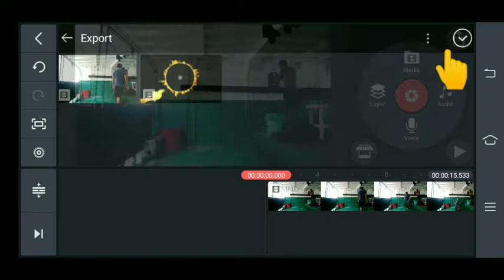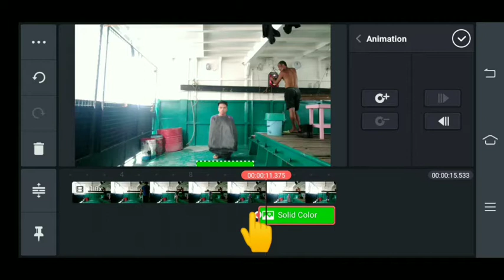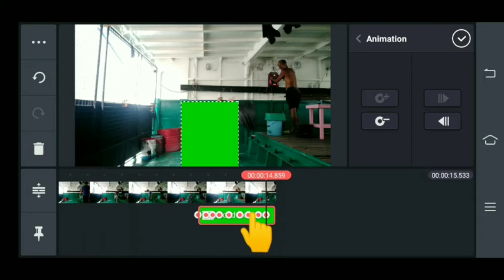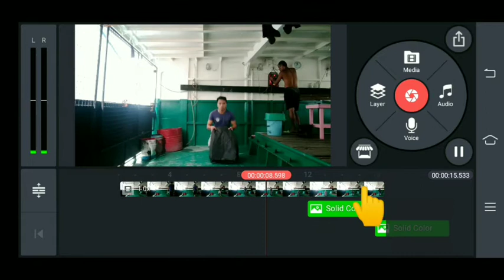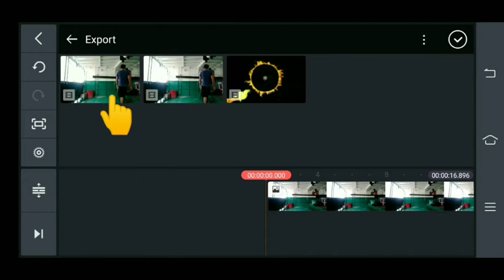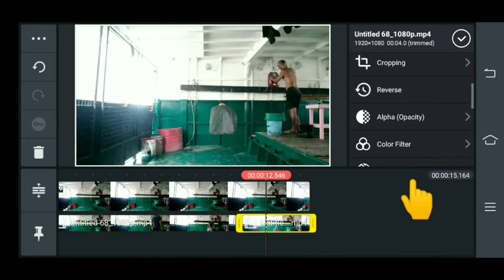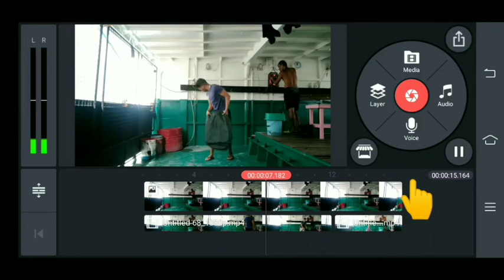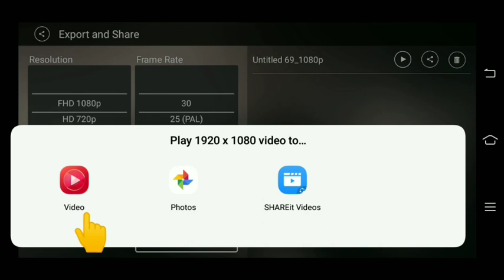HOW TO MAKE MAGIC USING KINEMASTER EDITING (2020)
Ariel lania

WATS UP GUYS WELLCOME BACK TO MY
              YOUTUBECHANNEL👩‍💻

LETS  HELP TO GROW  MY YOUTUBE CHANNEL

                                      VIDEOS

                   🙏All Videos🙏

Chess master level win confirm

Dama 10 yellow vs 12 black

champion level paano talunin watch this

Paano talunin ang red kahit my tatlong dama

maglagay ng marami adds sa videos

to hide subs on yt channel

gumawa ng playlist videos on yt channel

Dama/ Engine Vs Deck department

Dama,, perde gana 12 Vs isa

Fire Free intro for youtube

View Zamboanga city

Chess, Me Vs Champion level

lanza baliwasan seaside zamboanga city

zach king magic using kinemaster,
magic tricks using kinemaster,
magic tutorial using kinemaster